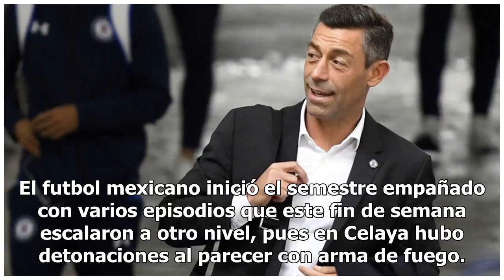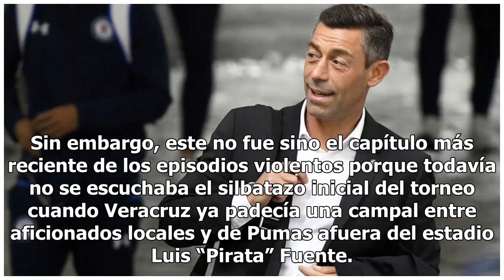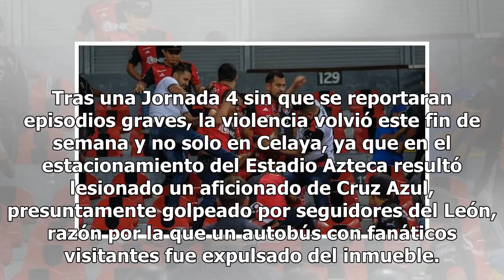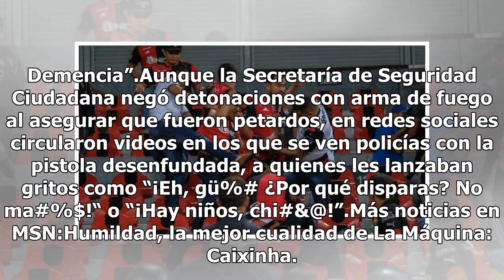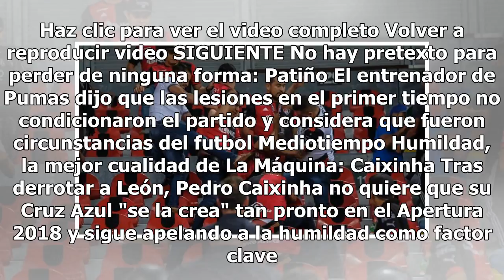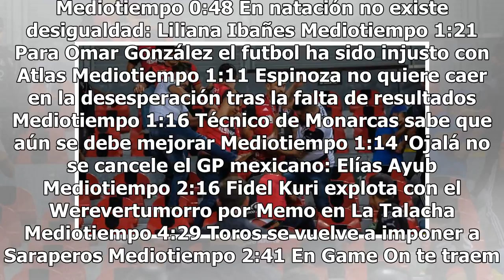Cinco semanas y solo una en paz; así va el futbol mexicano este semestre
De las cinco semanas que van del Apertura 2018, tanto en Primera División como en el Ascenso MX, solo una se vivió sin que se reportaran actos graves de violencia en los estadios o fuera de ellos. El futbol mexicano inició el semestre empañado con varios episodios que este fin de semana escalaron a ...